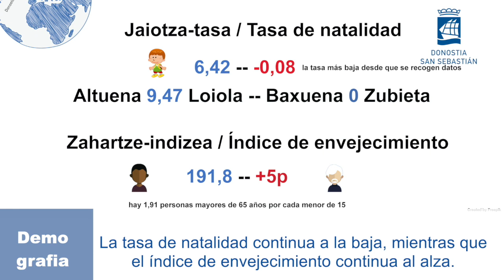Demografia datuak 2020